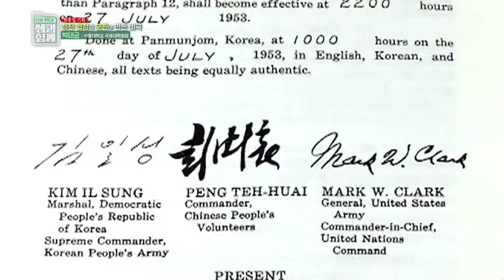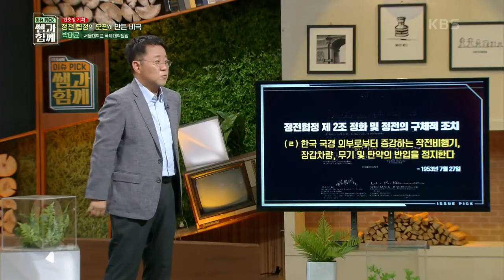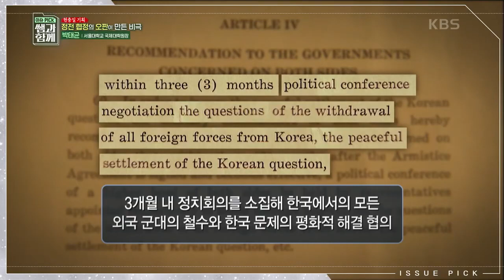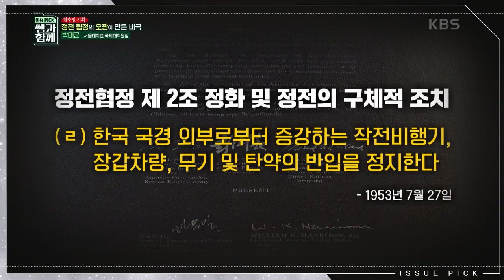[이슈 픽 쌤과 함께] (현충일 기획) '정전'과 '휴전'의 차이점? 기나긴 전쟁을 끝내고자 했으면서 '휴전'이 아닌 '정전 협정'을 맺은 이유는? l KBS 210606 방송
6.25전쟁의 가장 큰 오판은 불완전한 정전 협정의 체결이었다.
정전 협정이 체결되는 2년 동안 고지를 뺏고 뺏는 무모한 전투가 일어나면서
이 땅의 많은 젊은이들이 희생되었고, 제대로 긋지 못한 군사분계선 일대에선 크고 작은 전투들이 일어났다. 정전 협정은 70년 넘게 한반도에 긴장과 갈등이 계속되는 상황의 근본적인 원인을 제공했다. 이대로 종전은 영원히 불가능한 것인가?

＊연사：박태균 교수(서울대 국제대학원장, 역사학자)